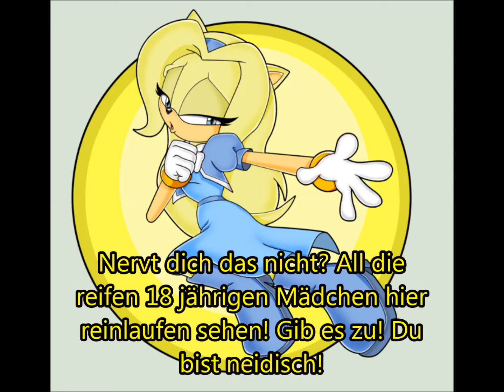Vampirefeelings Teil 3 Fiona's Gang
Neuer teil!

Viel Spaß noch :3